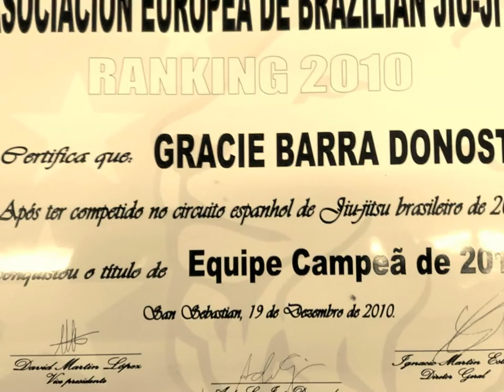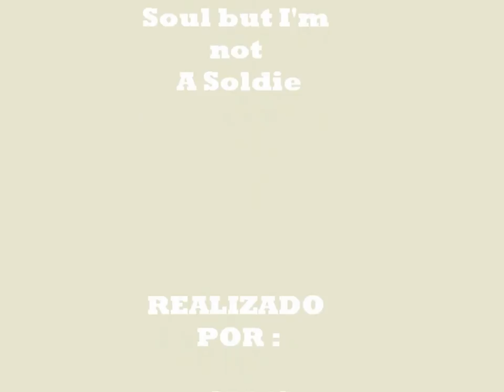FAMILIA GRACIE BARRA DONOSTI-SAN SEBASTIAN - SPAIN -.CON MUSICA